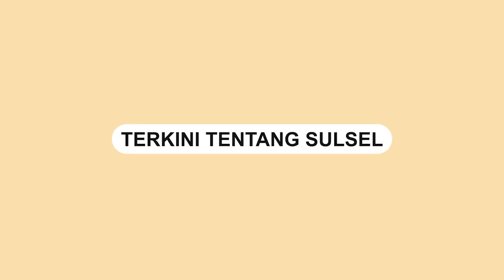Banjir Bandang di Manado, Aktivitas Lumpuh Total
Banjir bandang terjadi di Kota Manado, Sulawesi Utara Jumat (27/1).

Peristiwa itu terjadi akibat hujan deras terus mengguyur wilayah tersebut.

Dalam video terlihat ketinggian air sudah mencapai dada orang dewasa.
Video terkini dan terbaru..